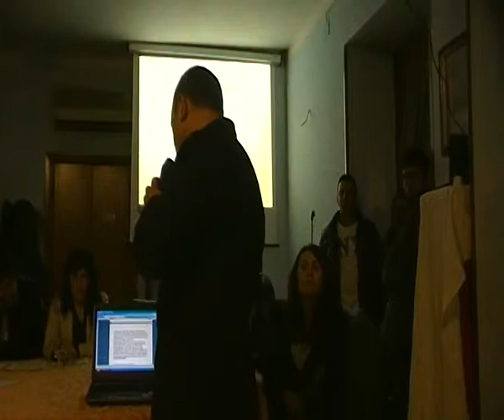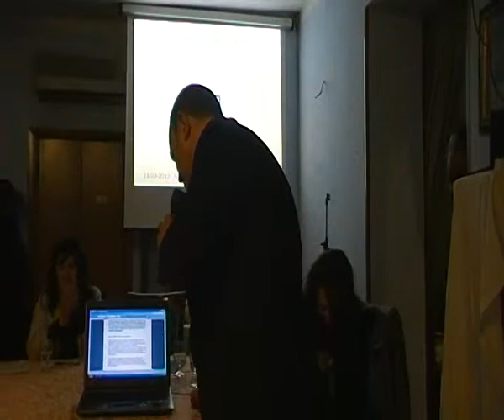Turismo - Pasquale Ranuio ft Vincenzo Borrelli.MP4